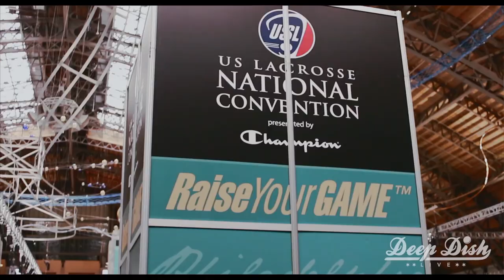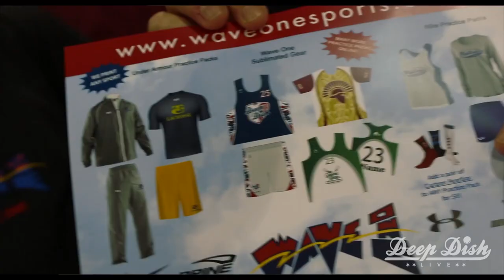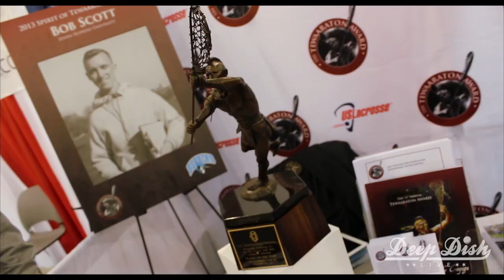Deep Dish Live at LaxCon 2013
The Deep Dish creative team went to work at the convention, filming and documenting the amazing weekend. The teaser video provides highlights from the weekend, and exclusive interviews from vendors and attendees. Additional feature videos will be posted in the upcoming weeks.

Thanks to all those involved: US Lacrosse, US Lacrosse Foundation, HEADstrong Foundation, Wave One Sports, Lacrosse.com, Matt Danowski, USA Women's Lacrosse, The Tewaaraton Foundation, Onondaga Nation, Sports Studs, Fields of Growth, Conference Speakers, Administration, and Attendees!

Deep Dish is an elite lacrosse club based in Chicago. Programs include travel teams, camps, clinics, and private lessons.